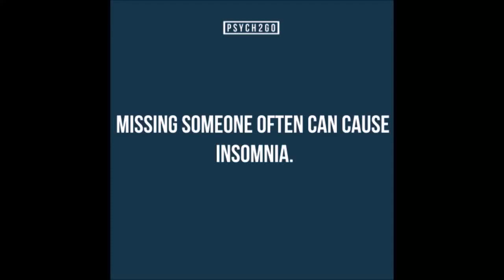Psychology Of Déjà Vu